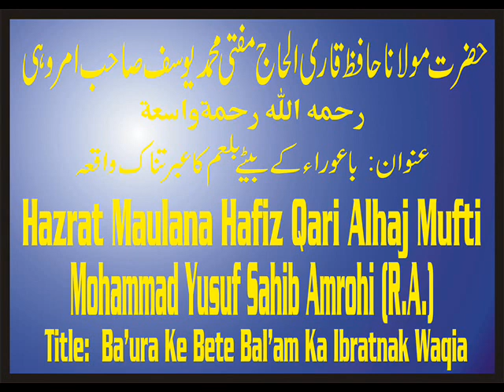Maulana Mohammad Yusuf Amrohi (R.A.) Title Ba'ura Ke Bete Bal'am Ka Ibratnak Waqia